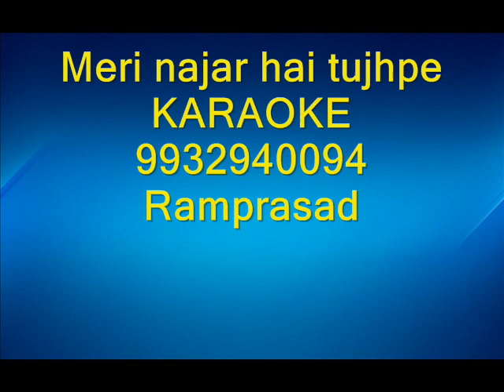Meri Nazar Hai Tujhpe Karaoke 9932940094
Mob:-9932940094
Hindi & Bengali Karaoke
Meri najar hai tujhpe
Teri najar hai mujhpe
Isiliye rehate hai
Dono khoye huye
Tere bina jiyra mane na
Lagi agan hai ye kaisi
Haye jane na manwa
Ho sajna ho tere
Bina jiyra mane na

Tere liye kaliya mai chunti rahu
Aashaao ki malaye bunti rahu
Jage me bhi sapno me khi rahu
Sote me bhi aahat si sunti rahu
O sajna balma mujhko kya ho gaya
Ho janu na janu na
Lagi agan hai ye kaisi haye
Janae na balam ho sajana

Tere bina ab tu bhi reh na sake
Ho tere bina ab mai bhi reh na saku
Aaye magar tu bhi ye keh na sake
Haye haye magar mai
Bhi ye kah na saku
Janeman kaha tum dil ko
Ye kya hua janu na ho janu na
Isiliye hai dono khoye hue

Kisi ke vade pe kyu
Aitbaar hum ne kiya
Na aane walo ka kyu

Na wo hamare huye
Aur na hum rahe apne

Wo khel khel rahe the
Wo khel khel chuke

Bichhad ke unse na
Jab dil kisi tarah badla